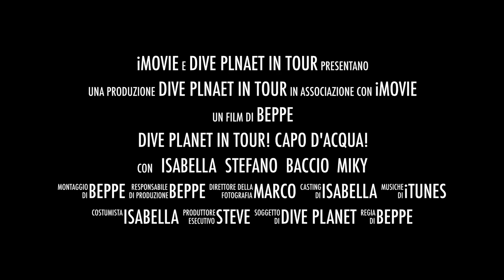Dive Planet Trailer Capo d'Acqua!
Tanto Divertimento anche sott'acqua con Dive Planet!